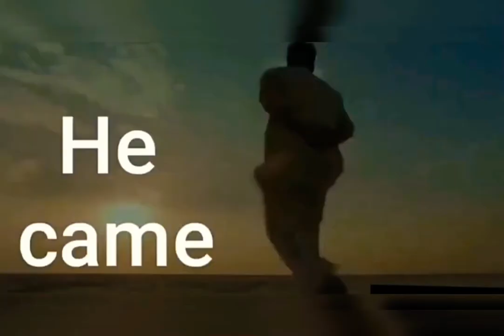Happy Birthday PM Narendra Modi sir